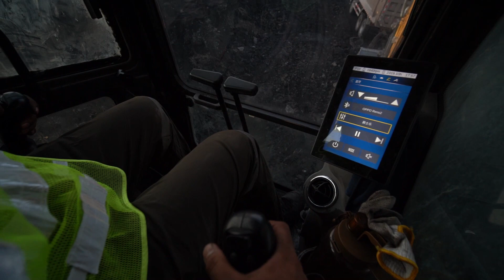Экскаватор LiuGong 990F